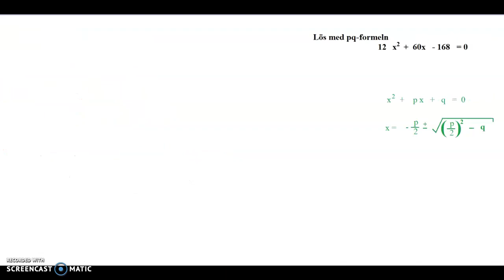pq-formeln del 2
I den här genomgången som följer på pq-formeln del 1 löser vi ett par uppgifter samt tittar på kopplingen mellan pq formeln och funktionens graf.  I del 1 tog vi fram pq formelns del som börjar på x=... genom att kvadratkomplettera x^2 + px + q = 0  och löste en andragradsekvation med hjälp av pq-formeln